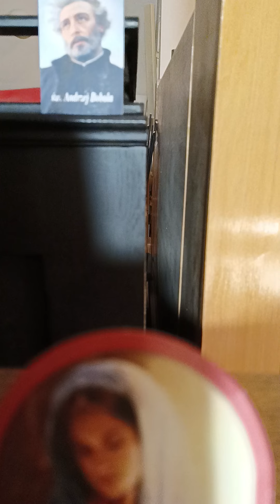Psalm responsoryjny i Alleluja na środę 29go tygodnia zwykłego roku II